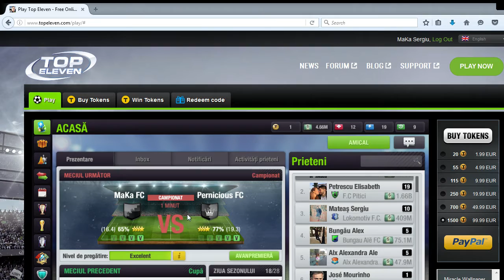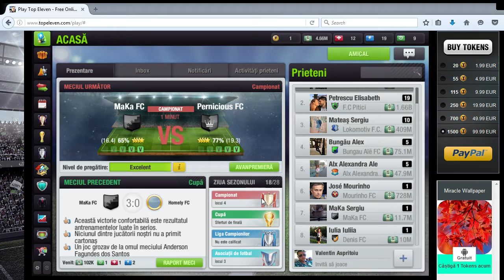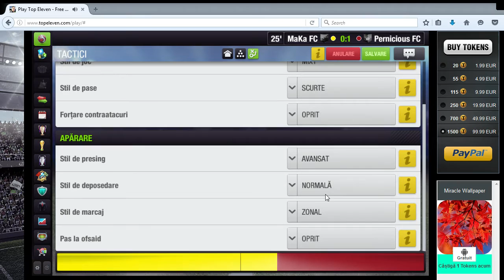Top Eleven [2] - Derby cu Locul 1 ! ! !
Salut . Bine v-am gasit la un nou episod de Top Eleven !
Daca va place ceea ce fac , nu ezitati sa apasati butonul de Like si sa va Abonati !

Strangem 40 de LIKE-uri?!